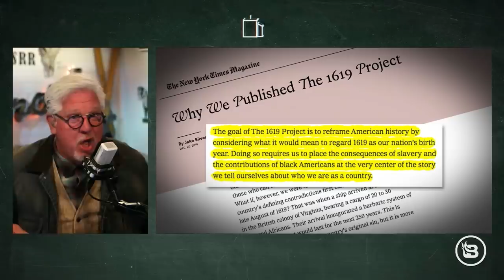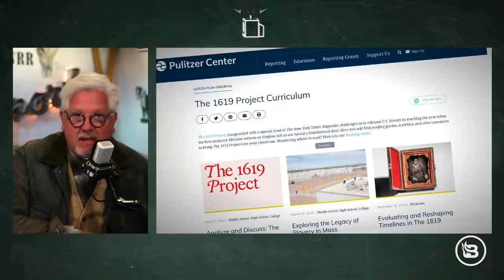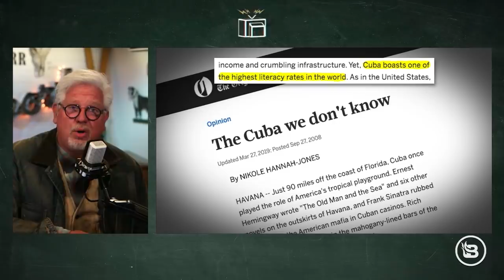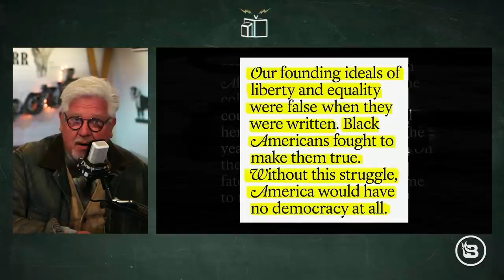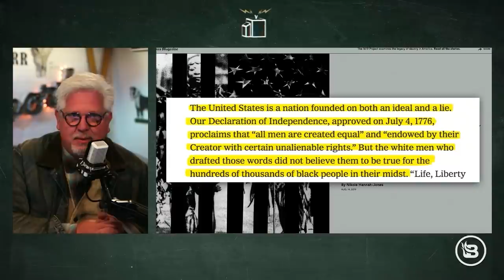The New York Times tries to RE-WRITE HISTORY: The 1619 Project EXPOSED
The New York Times began the 1619 Project in 2019 with the goal to "re-examine the legacy of slavery in the United States." But its accuracy is frightening and its creator, journalist Nikole Hannah-Jones, openly praises socialist-Cuba for its "diversity." Now, the project is being implemented in school curriculum throughout the US. It will successfully re-write American history unless we expose it now.